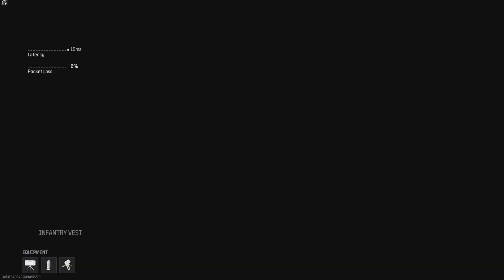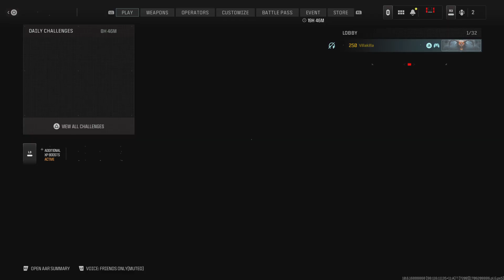Leveling up sniper